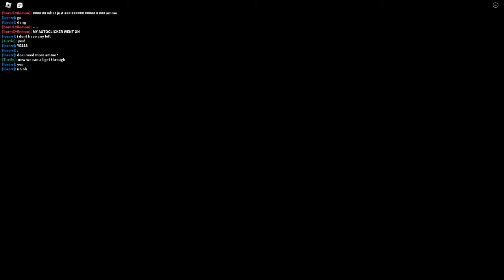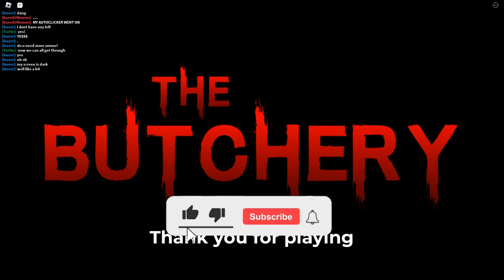🔪KIDNAPPED And HUNTED By PSYCHO Brothers And Their KILLER Livestock (Roblox - THE BUTCHERY)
In today's video I take my daughter and her friend for a ride, but we get kidnapped by a pair of psycho brothers that want to feed us to their vicious pig and cows.  Will we make it out alive?